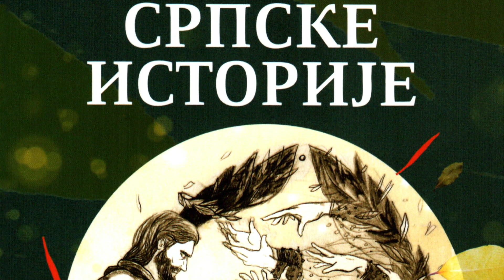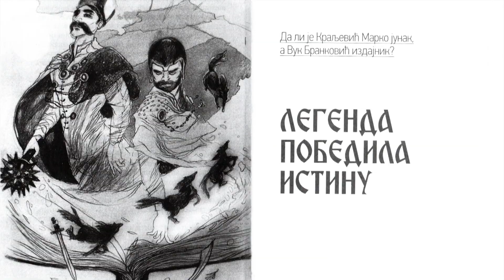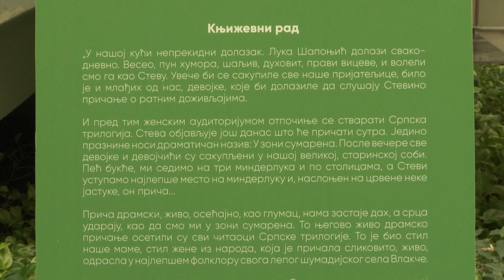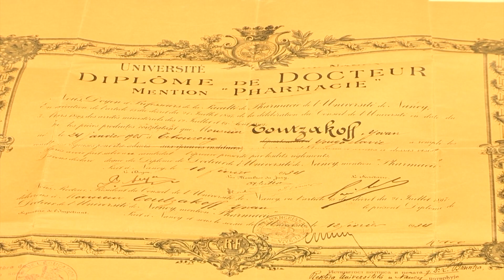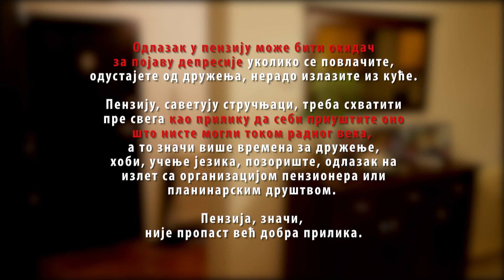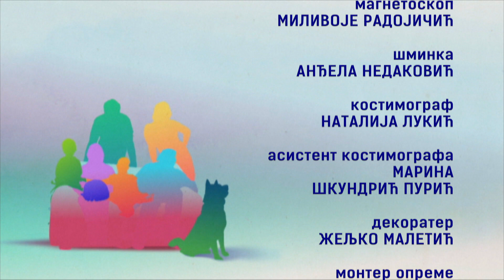Sve boje života 10.11.2019.